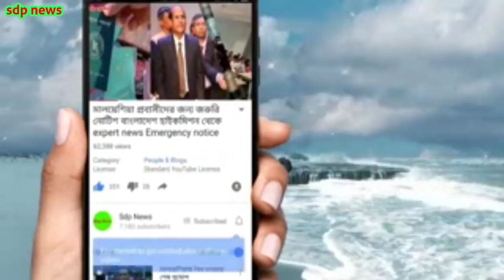মালয়েশিয়াগামিরা যে ভয়াবহ ফাঁদে তোলপাড় দালালদের শুরু মালয়েশিয়া পাঠানোর